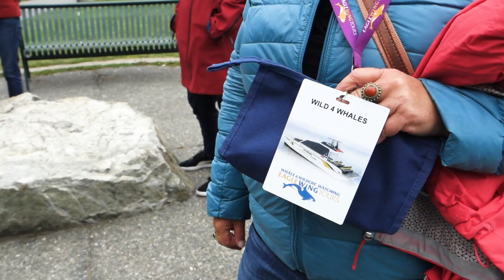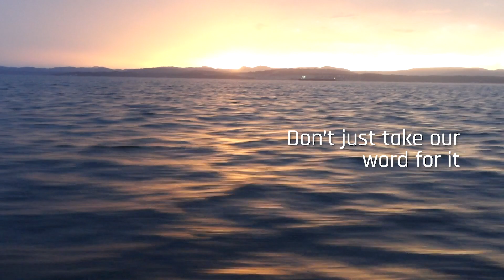Tour of the Race Rocks CODAR Antenna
In 2018, ONC installed a new CODAR radar antenna at Race Rocks, near Victoria, BC. A designated Marine Protected Area at the narrow eastern entrance to the Strait of Juan de Fuca, this ecological reserve is located in a high tidal current area with frequent marine traffic, from large tankers to small racing boats. Coastal ocean dynamics applications radar (CODAR) is a land-based, High Frequency radar that measures and maps near-surface ocean currents in coastal waters, making it possible to measure waves heights and indirect estimates of local wind direction.

Check out our real-time ocean data for yourself on our data management system Oceans 3.0